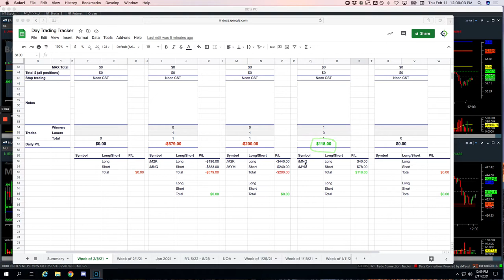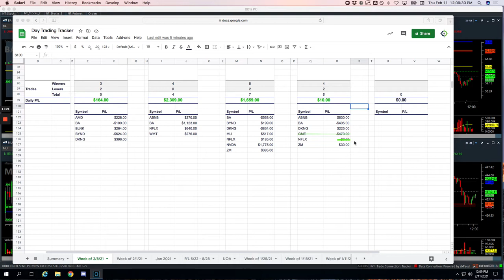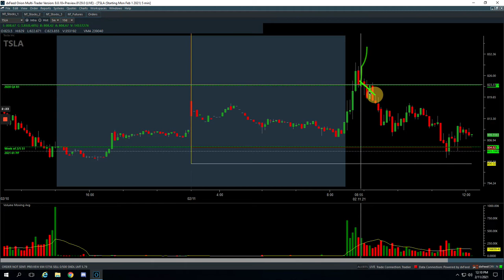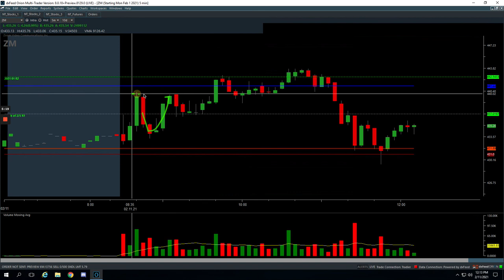Day Trading Recap: 02-11-21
👉 Biggest winner - ABNB

YouTube.com/navigationtrading
Facebook.com/navigationtrading